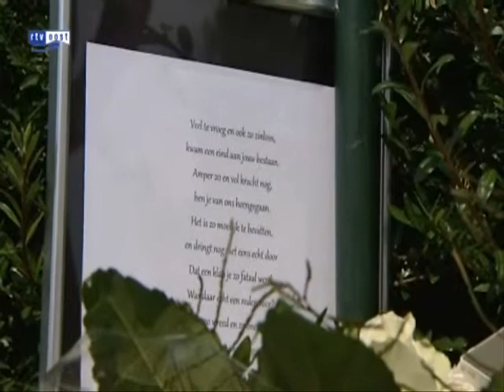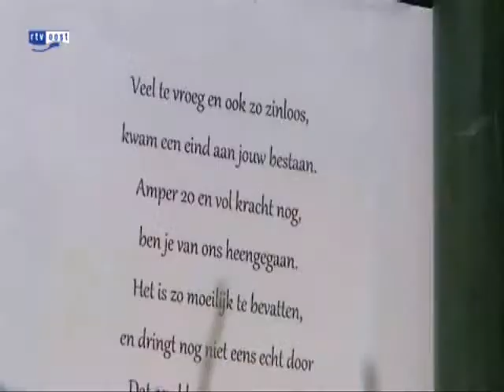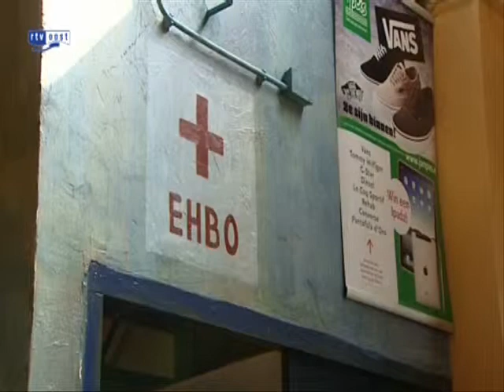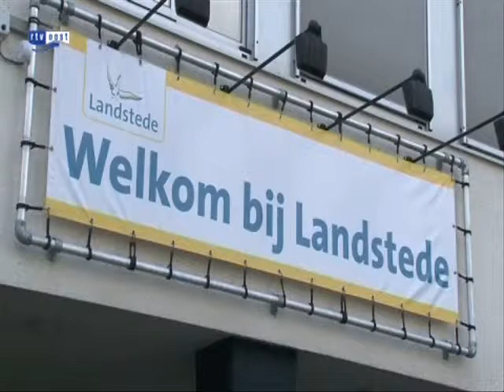Overijssel Vandaag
In Memoriam
( uitzending Overijssel vandaag Rtv Oost )